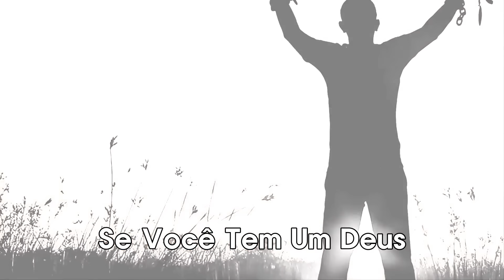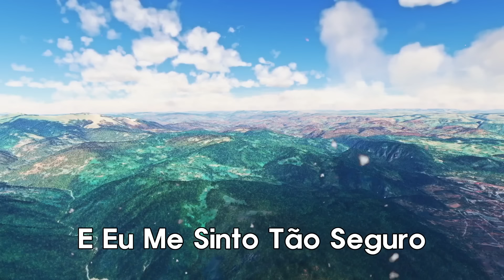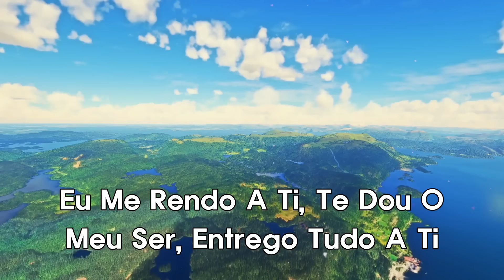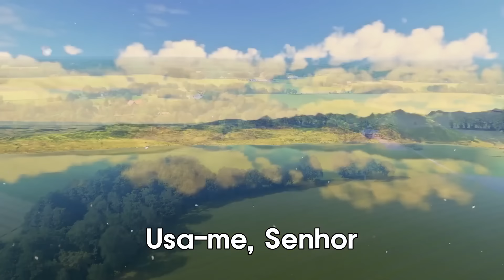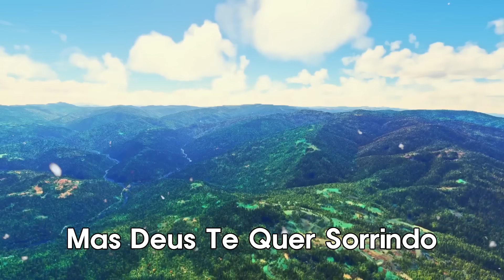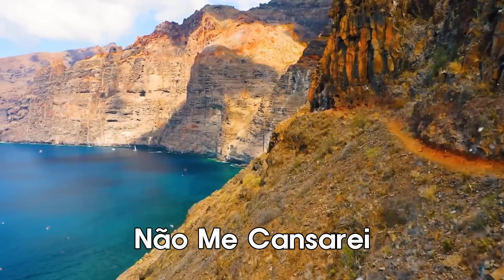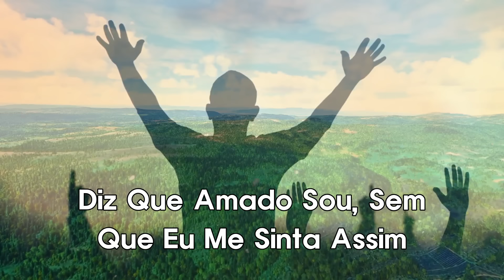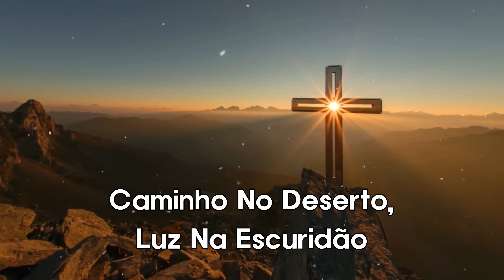Rayne Almeida | Tá Chorando Por Quê, Jó ... Novas Canções Gospel 2024 Atualizadas [NOVA LISTA] 🙏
[00:00:00] - Tá Chorando Por Quê
[00:03:34] - UM NOVO DIA VIRÁ
[00:06:39] - Não Pare
[00:10:00] - Escudo  Voz da Verdade
[00:15:47] - É Adorar
[00:20:11] - Jó
[00:24:17] - Bondade De Deus
[00:27:42] - Despreocupa
[00:31:25] - Deus Proverá
[00:35:07] - Bênçãos Que Não Têm Fim
[00:38:36] - Sonda-me, Usa-me
[00:41:53] - Eu Não Desisto
[00:46:04] - O Homem
[00:50:26] - Deus Está Aqui
[00:54:23] - Deus de Promessas
[00:59:19] - O Escolhido
[01:02:52] - Me Atraiu
[01:07:01] - Acalma o Meu Coração
[01:10:25] - Alívio
[01:13:29] - Ninguém Explica Deus
[01:17:38] - Um Novo Vencedor
[01:20:41] - Diz
[01:24:58] - Está Tudo Bem
[01:28:04] - Deus vem cuidar de nós
[01:31:51] - Caminho no Deserto

Bem vindo ao Canal: TOP MÚSICAS GOSPEL

💕Bem vindo ao Canal LOUVORES e ADORAÇÃO General

💕 Listen to the latest music playlists of: TOP MÚSICAS GOSPEL

💕 TOP MÚSICAS GOSPEL: release of popular music products in Brazil